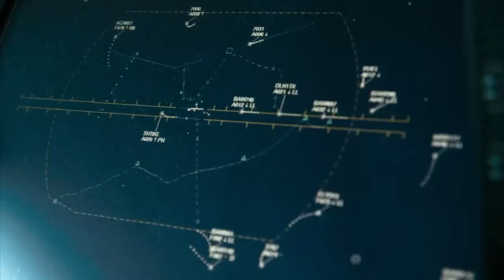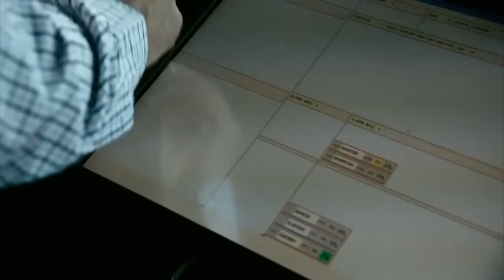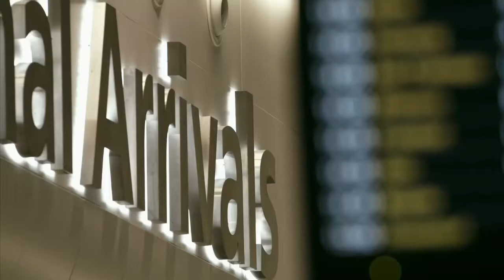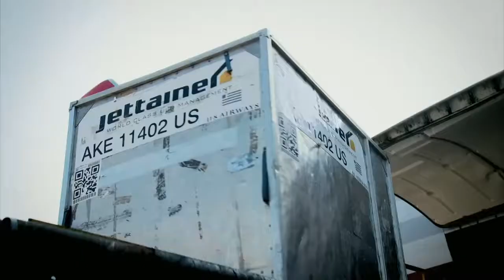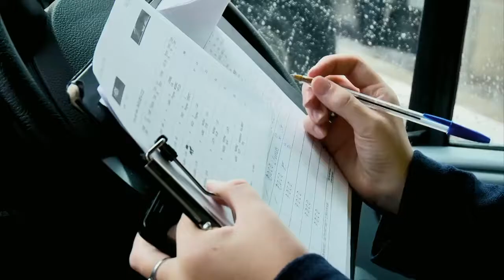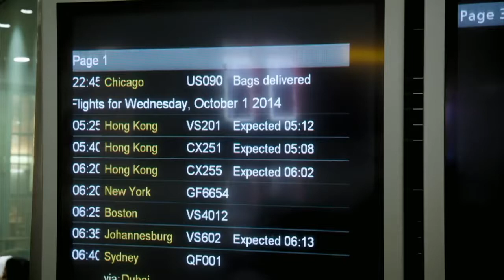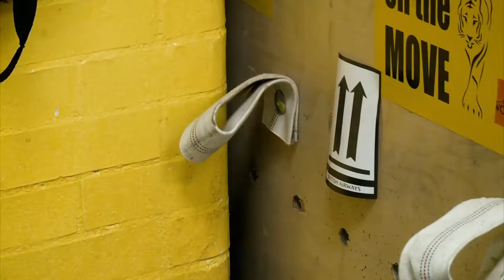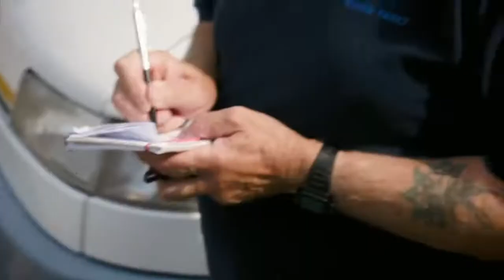Landing a plane every 90 seconds Britain's Busiest Airport Heathrow Ep01 Airport Documentary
If You Didn't Please Comment And Tell Me Why So I Can Improve And Give You A Better
Experience Next Time

Follow Me On Instragram @falcontv1

Top 10 Products That I Am Supporting;